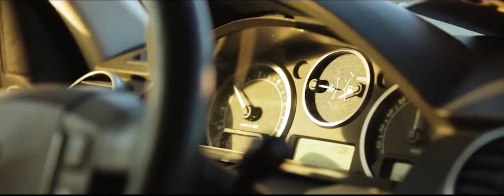10 YEARS OF OVERLAND ADVENTURES | LR-TRAVELLERS CELEBRATES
LR-TRAVELLERS celebrate 10 years celebration of overland adventures trips | 2007—2017
• 10 years of roads or no roads
• 10 years of fun
• 10 years of impressions
• Hours of videos
• Hundreds gigabytes of photos. We continue.
From year 2017 we offer individual overland tours for 3-4 persons in Scandinavia and North Africa. Wild style autonomic car trips with tent to be closer to nature most of time.
More info on our web page soon.